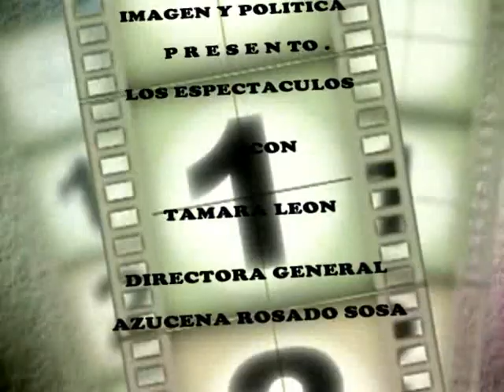TAMARA 18 Título 1